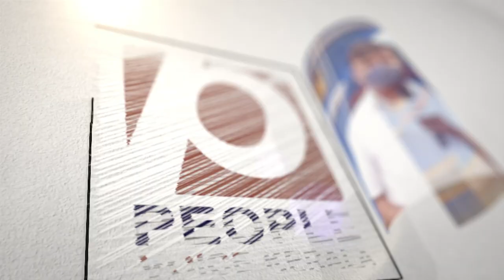റിഫയുടെ നീതിക്ക് വേണ്ടി കാത്തിരിക്കുന്ന ഉപ്പയും ഉമ്മയും അഡ്വക്കേറ്റ് റഫ്താസ് ബുദ്ധനാഴ്ച്ച കോടതിയിൽ..